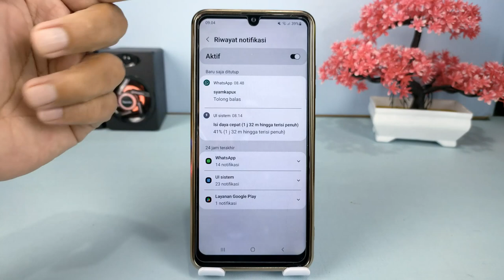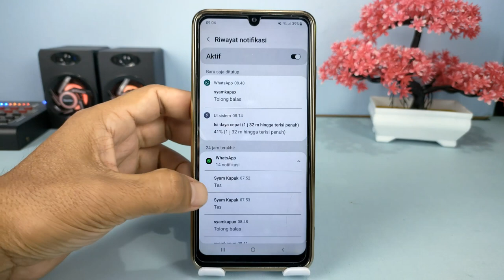Cara Mengetahui Chat WA Yang Dihapus Tanpa Aplikasi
Halo teman Syam Kapuk semua, untuk bisa mengetahui chat yang dihapus di WhatsApp oleh si pengirim sebelum membacanya,biasanya kita menggunakan aplikasi pihak ke tiga yang bisa di download secara gratis.

Nah sebenarnya ada cara yang cukup mudah untuk melihat isi chat wa yang dihapus tersebut tanpa menggunakan aplikasi tambahan apapun,yaitu dengan memanfaatkan fitur histori notifikasi yang ada di pengaturan.
Beberapa merk dan tipe hp seperti Samsung dan Oppo,telah menyediakan fitur ini, nantinya semua notifikasi yang masuk ke hp akan terekam dan tersimpan di historis notifikasi ini.

Terima Kasih